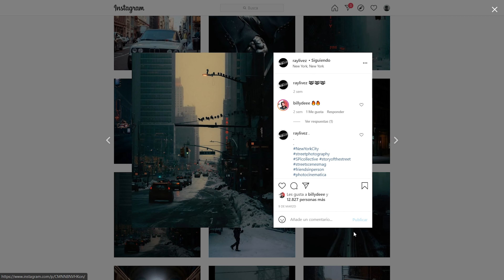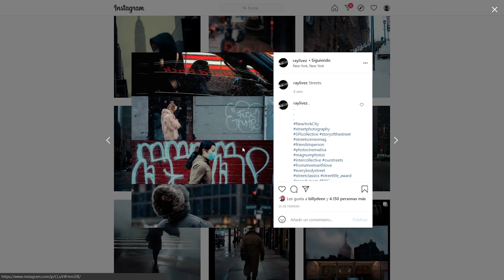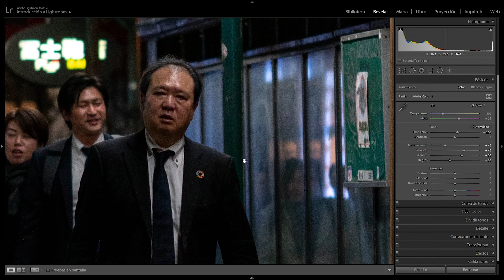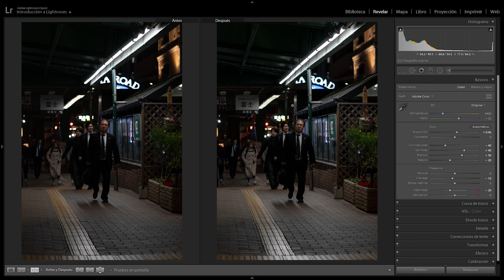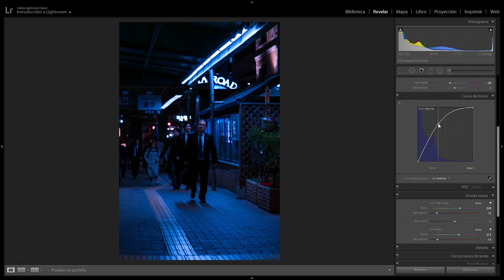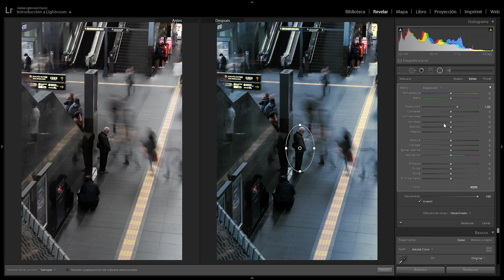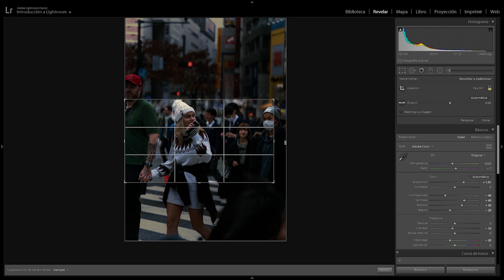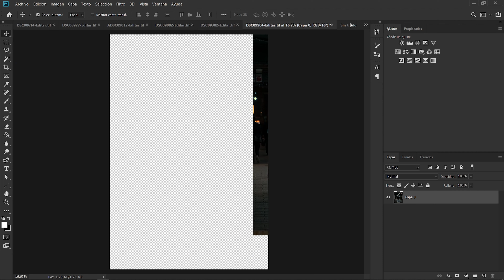Cómo editar estilo de RAYLIVEZ | Lightroom Classic Tutorial Fotografía Urbana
Analizamos y desglosamos la edición de color detrás de la fotografía urbana de RayLivez (su estilo más actual). Echamos un vistazo a cómo edita los colores en Lightroom Classic. Luego creamos un preset y lo aplicamos a diferentes situaciones.
Espero que les guste, chicos y chicas.

Pueden encontrar este Preset en el paquete "Edit-Like" de mi tienda

Mi equipo (México):

○ Cámara Sony a6500
○ Laptop HP Omen 15
○ Tamron 17-28mm F2.8
○ Sony 16-50mm F3.5-5.6 PZ OSS
○ Sigma 56mm F1.4 DCDN
○ Sigma 30mm F1.4 DCDN
○ Micrófono para cámara
○ Micrófono para estudio
○ Mavic Air 2 FlyMore Combo

Mi equipo (si compran en Amazon US):
○ Camera Sony a6500

○ La MEJOR Música sin derechos de autor está en Artlist.

○ Clips 4K o hasta 8K, increíbles TIMELAPSES, tomas de DRON y clips para complementar tus videos y explotar al creador que llevas dentro en Artgrid.